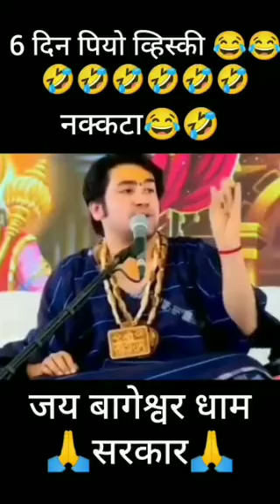बागेश्वर धाम दरबार की कुछ funny moments 😂 l Bageshwar Dham Sarkar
bageshwar dham sarkar masti karte hue
bageshwar baba ki masti
dhirendra krishna ji ki masti